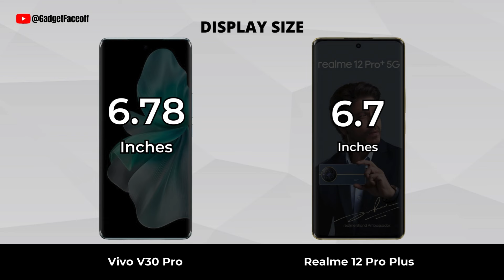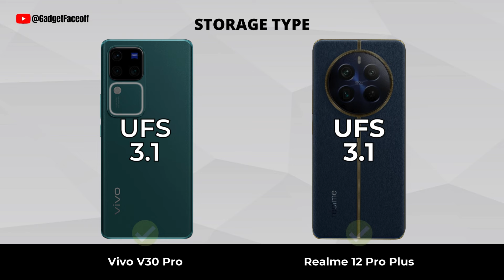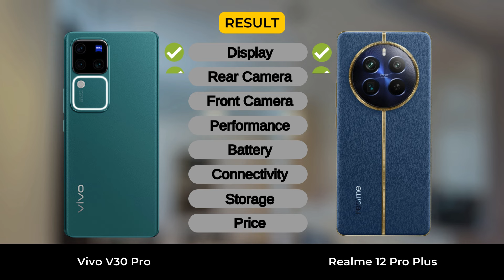Vivo V30 Pro vs Realme 12 Pro Plus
Vivo V30 Pro vs Realme 12 Pro Plus | Which one is best for you?